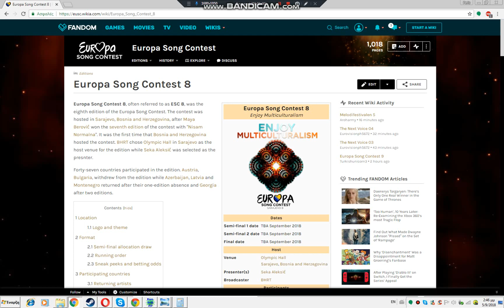Europa Song Contest 8 Winner Greece